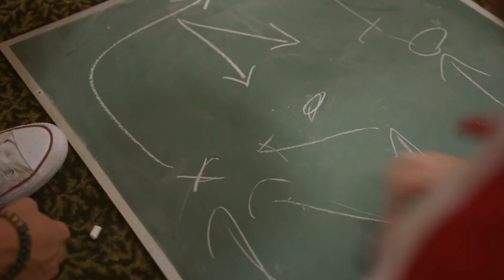Nintendo Switch 4 Year Review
A look at the Nintendo Switch after 4 years.